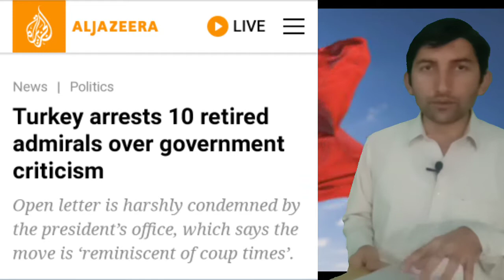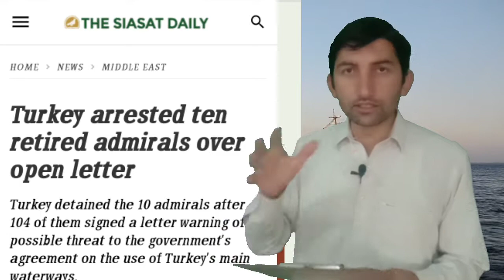turkey arrest admirals | turkey arrests 10 retired admirals over government criticism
turkey arrest admirals | turkey arrests 10 retired admirals over government criticism | turkey arrests 10 retired admirals

Hello and welcome to all respected viewers

This video is about turkey.
Rajab tayap urdagan order to arrest 104 admiral. This admiral wrote a letter to presedent urdawan and condem the istanbul kanal. They think that this project is totally invalid for turkey.